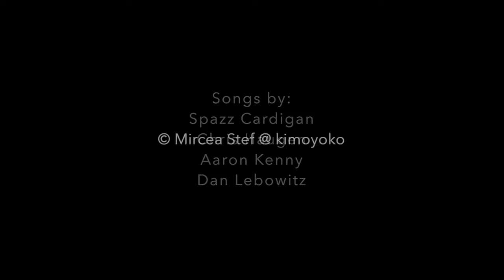Rope Access - Underpressure "IV" - Vancouver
Rope access + photography = fun